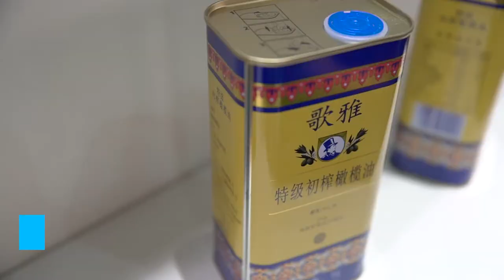GOYA Culinary Experience (Teaser)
Booth animation during exhibition in China (showcooking)
Production of Video teasers for use on brand's social media.